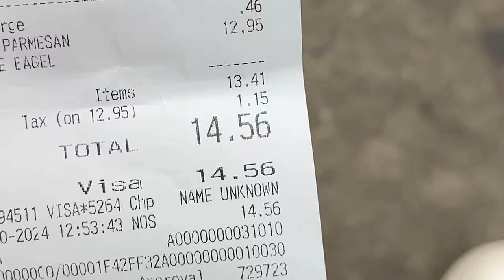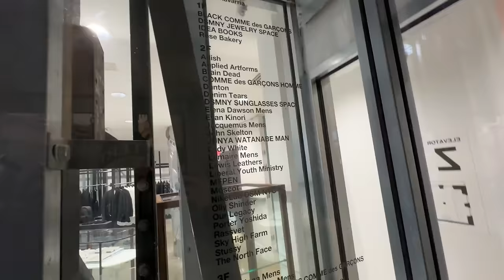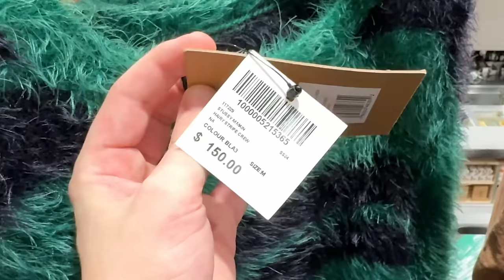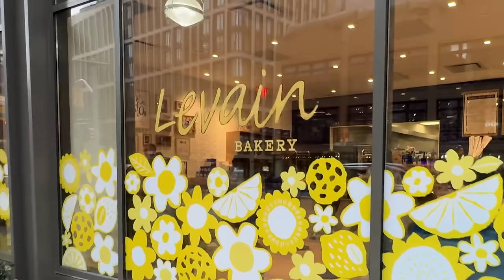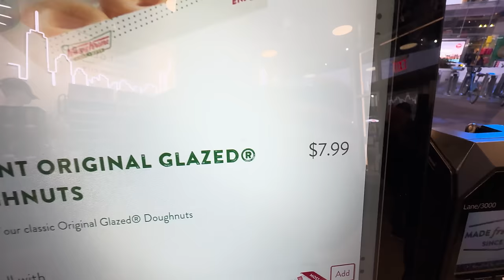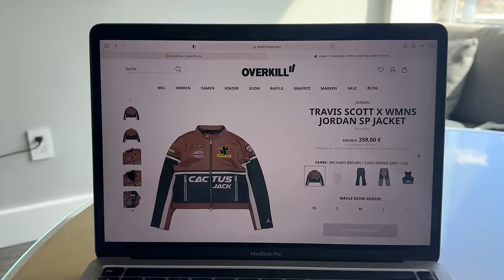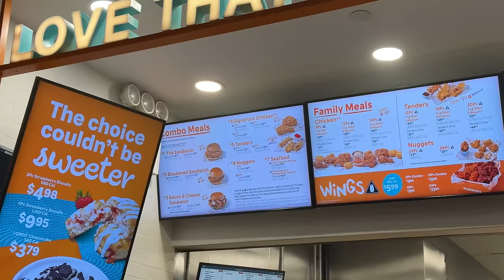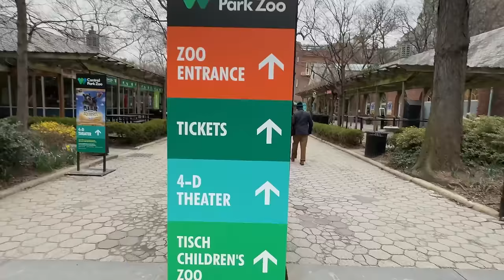krasses PICK UP?😳🛍️| NEW YORK Vlog 🇺🇸( Part 2) | mit Jan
Falls ihr mich unterstützen wollt zeigt mir das gerne mit einem Like und einem Abo💫